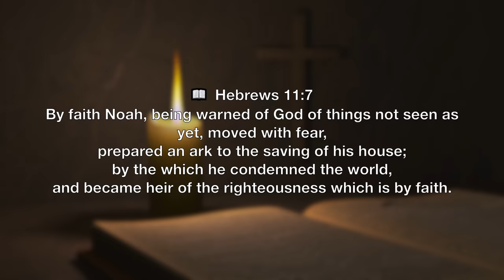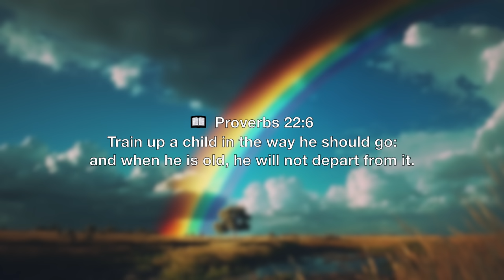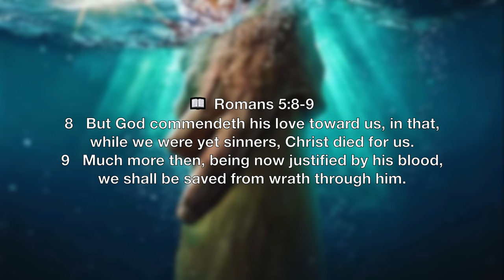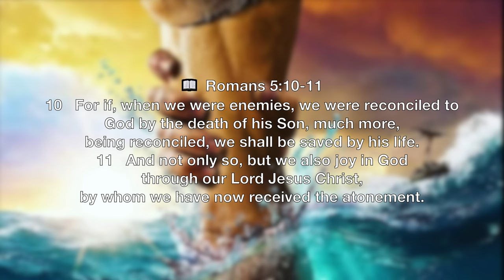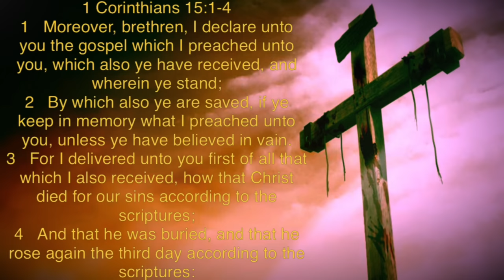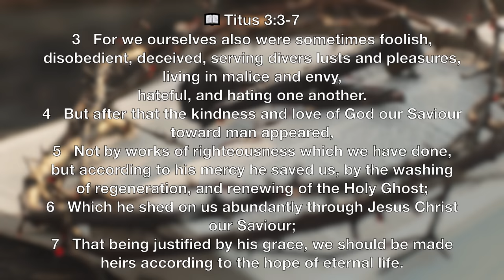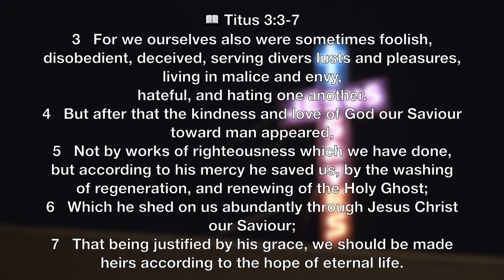During "Rainbow Day" At School Our Daughter Wore This T-Shirt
During "rainbow day" at school, our daughter wanted to wear this Faith Like Noah t-shirt.
Hebrews 11:7
By faith Noah, being warned of God of things not seen as yet, moved with fear, prepared an ark to the saving of his house; by the which he condemned the world, and became heir of the righteousness which is by faith.
Let's get into this...